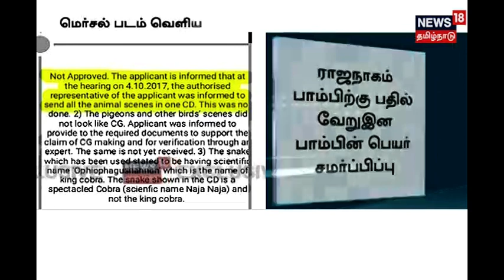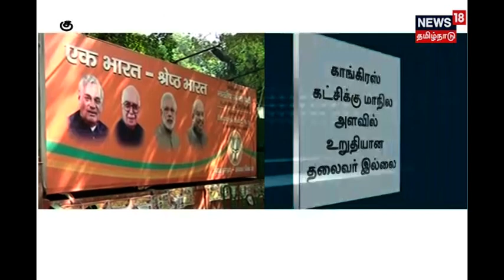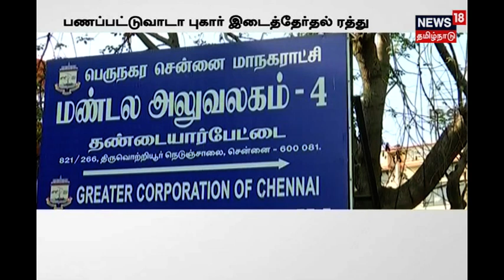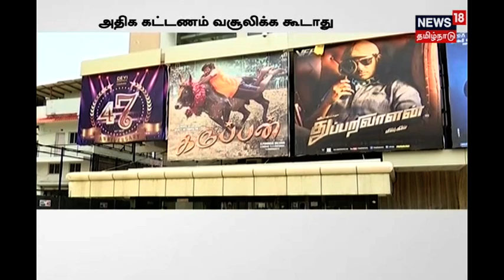Mersal Release Is Cat On The Wall | மெர்சலுக்கு மீண்டும் சிக்கல் | News 18 Tamil Nadu.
நடிகர் விஜய் நடித்த மெர்சல் திரைப்படம் வெளியாவதில் மீண்டும் சிக்கல். திட்டமிட்டபடி தடைகளை மீறி வெளியாகும் என தயாரிப்பாளர் உறுதி. மேலும் பல முக்கிய செய்திகளுடன் நியூஸ் 18 தமிழ்நாடு.